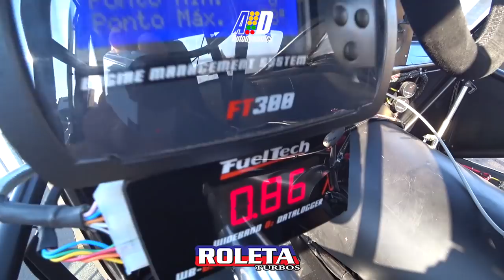CARROS E MOTORES NO VELOPARK 2019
Muitos motores e carros na 2ª etapa do VP Series 2019 no Velopark. V8, 6 cilindros Opala, VW AP, Fiat Fivetech, Chevrolet C20XE e muitos outros detalhes! Passeie conosco por entre os monstros que estavam presentes nesta super arrancada que aconteceu entre os dias 21 a 23 de Junho!

Autodynamics no Velopark é um oferecimento de: (Em ordem alfabética)

COBERTURA DESTA CORRIDA:
Comentários, Recordes, Vitórias: